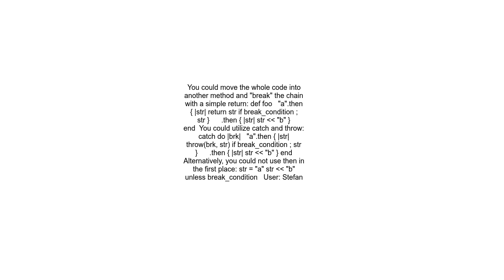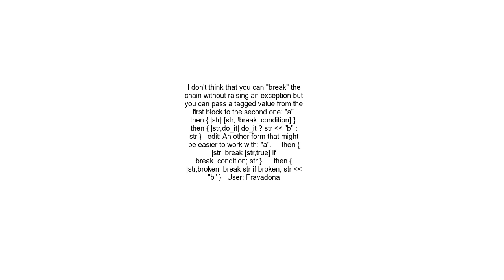how to break chain with yield self